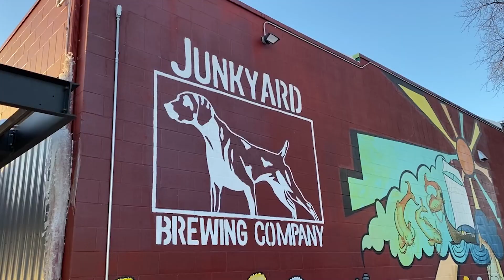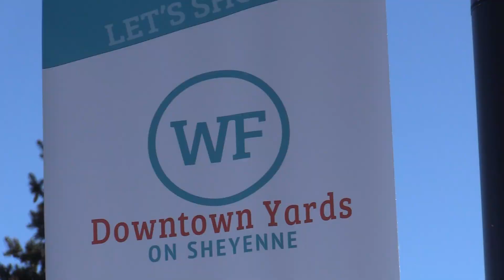West Fargo city commissioner not on board with taproom plan?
WDAY News First Reporter Tom Tucker goes in depth to break down possible plans for one West Fargo building.